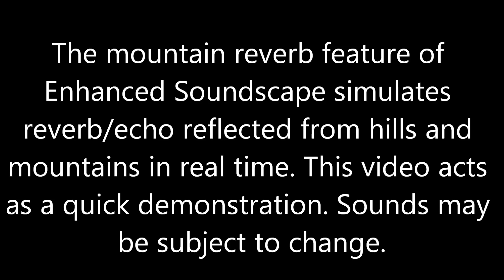ArmA3 Enhanced Soundscape - Mountain reverb, explained showcase